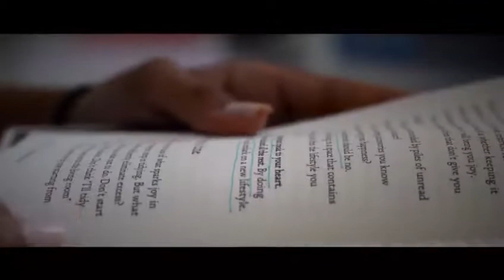Sound of Silence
FSPA Districts 24 Hour Challenge - Third Place

Jaclyn Menendez
Isabela de la Grana
Iris Savatovsky
Kevin Eman

Special Thanks to:
Maria Gonzalez
Ricky Deoliveria